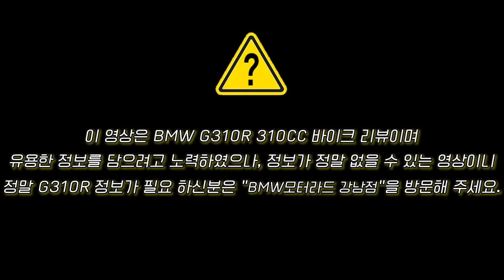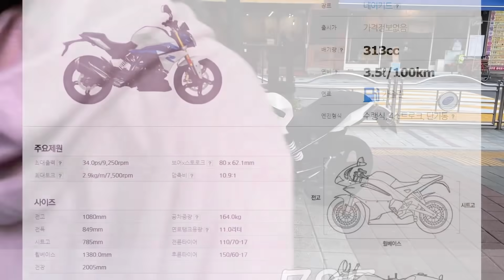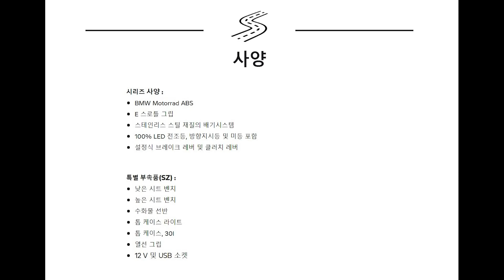[MotoVlog]G310R 바이크 리뷰/나랑 같이 탈래?/쿼터급 메뉴얼 바이크/메뉴얼 입문바이크 추천/진상 k5 모르는 말거는 아저씨 /아라이헬멧/풀페이스 헬멧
G310R입문한지, 1달차 접어 들었네요! 늦은 제 바이크를 이제 소개 합니다!!❤🏍
제친구는 면허가 없어요. 아무것도. (바.알.못. + 운.알.못)💩👍
재미와 정보를 함께 드려서 시간킬

+⛔이륜차 전용 으로 ㄴㅇㅂ지도 사용 안하려고 합니다. 😡
+모르는 사람이 말거는데, 대답 하면 자꾸 말을 더 걸어요..😭 기분이 근데 안좋..

친구와 소중한 추억을 만들어 버렸습니다.
영상이 긴점 참고 하시어, 시간 날때 봐 주시면 감사합니다.

🙌긍적이고 좋은 댓글은 상대방을 웃음 짓게 합니다❤◡̈